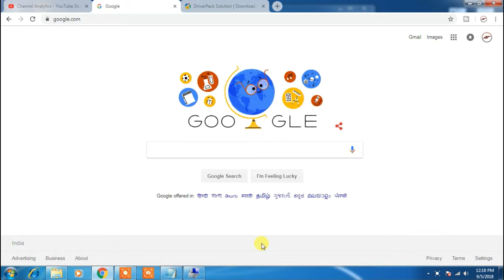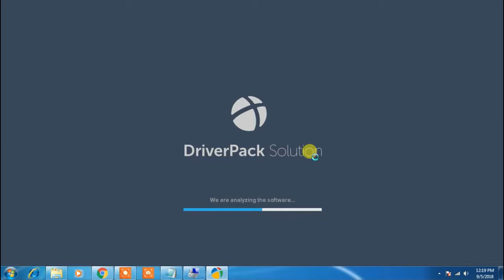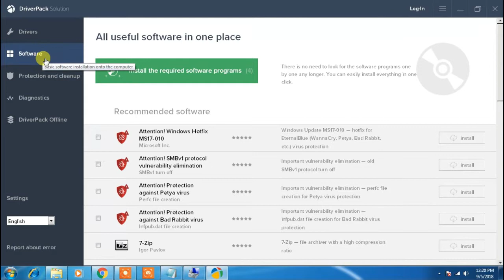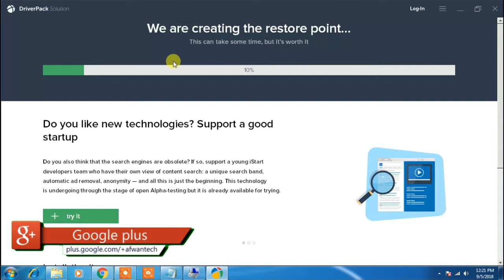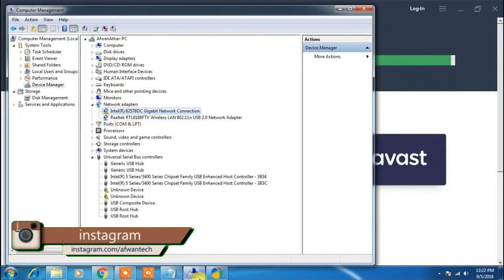How to download and install drivers using Driver Pack solution for All LapTop/PC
Download Free Driverpack solution and Install Drivers for All Laptop & Computers for windows free

Purchase Driver CD
1. DriverPack Solution 2018- Latest Edition- ( Version : 2018 ) in 16GB Pendrive

2. Driver Pack Solution Offline [17.7.101] Windows Drivers 4 DVD Pack

3. Driver Pack Solution Full Edition [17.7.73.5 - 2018 ] 16GB usb flash drive